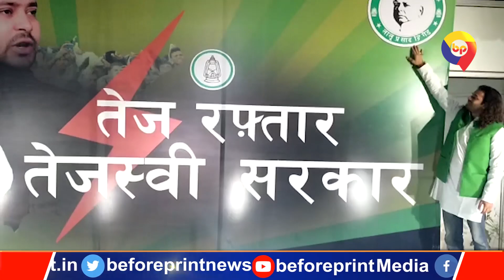तेजप्रताप यादव ने ले लिया है संकल्प, अपनी तेज रफ़्तार से तेजस्वी को बना देंगे बिहार का सीएम